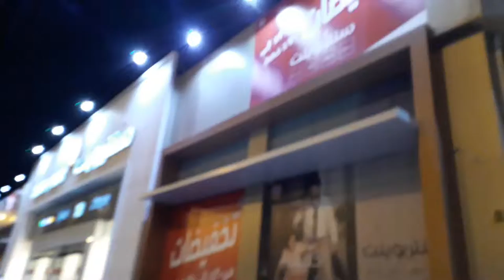Centre Point Saudi Arabia Makkah City - سنتر بوينت المملكة العربية السعودية مدينة مكة المكرمة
View Of Offer In Centerpoint Mall

centerpoint sale 2018